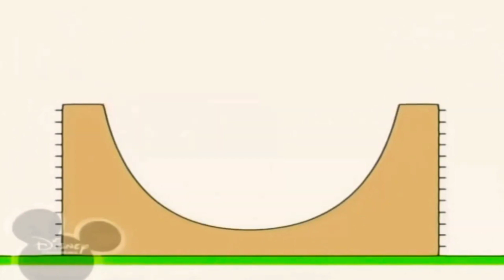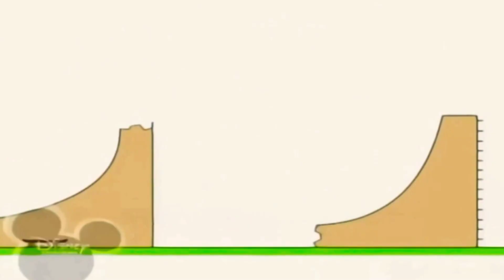24 липня 2022 р.